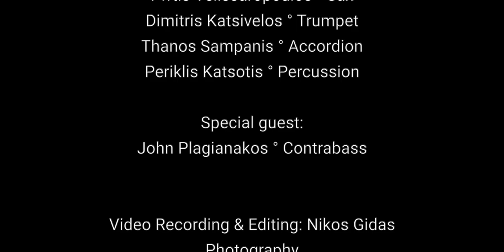BRONZA BANDA • Suite of Seven • "Raiko-Baidouskino"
Μια σουίτα από μελωδίες σε ρυθμό 7/8, που παίζονται στη Μακεδονία μας και στη Βαλκανική χερσόνησο, κατ' επέκταση. Ορισμένες αποτελούν νεότερα δημιουργήματα, ενώ κάποιες συμπεριλαμβάνονται στην παραδοσιακή μας μουσική, όλες εκτελεσμένες από τη προσωπική μας σκοπιά & με τη δική μας αισθητική.

"Suite of Seven • Raiko-Baidouskino"

Michalis Kyprianou ° Clarinet
Fwtis Velissaropoulos ° Sax
Dimitris Katsivelos ° Trumpet
Thanos Sampanis ° Accordion
Periklis Katsotis ° Percussion

Special guest:
John Plagianakos ° Contrabass

Video Recording & Editing: Nikos Gidas Photography

Recordings, Edit-Mix & Mastering: STUDIO 133 ° Michalis Skarakis - Nasos Nomikos